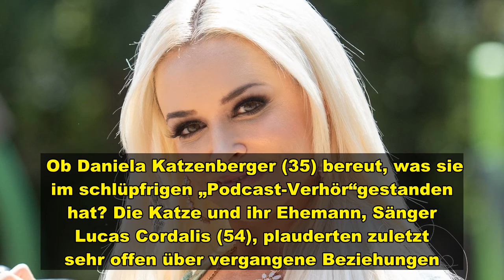Daniela Katzenberger mit Fan im Bett: Jetzt nimmt sie Stellung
Ob Daniela Katzenberger (35) bereut, was sie im schlüpfrigen „Podcast-Verhör“gestanden hat? Die Katze und ihr Ehemann, Sänger Lucas Cordalis (54), plauderten zuletzt sehr offen über vergangene Beziehungen. Die Kult-Blondine verriet im gemeinsamen Podcast „Katze & Cordalis“ unter anderem, dass sie mit einem Fan zusammen war. Dieses Geständnis, das hohe Wellen schlug, ordnet die Katzenberger jetzt allerdings bei Instagram nochmal genauer ein.  Daniela Katzenberger: „Ja, ich weiß natürlich, dass